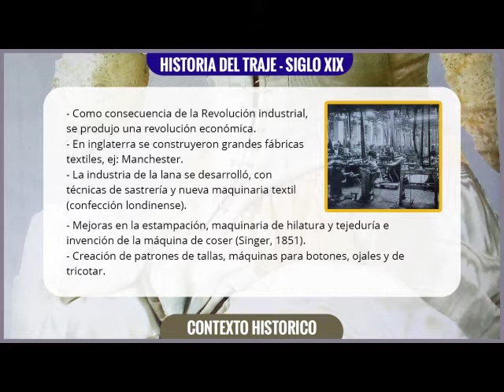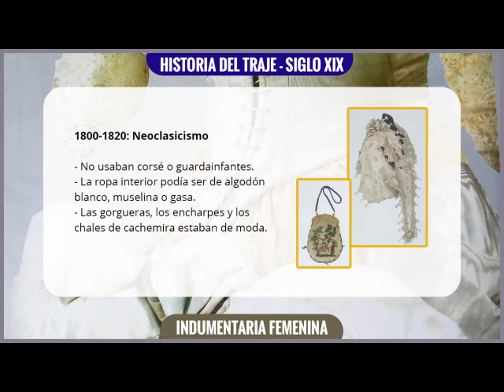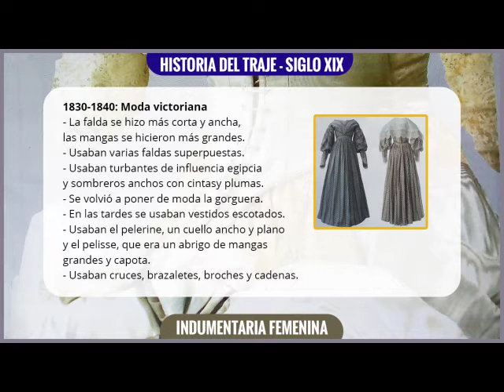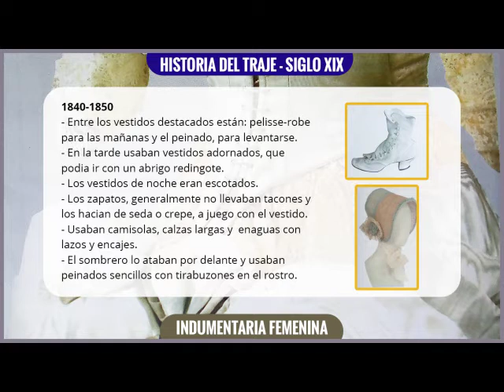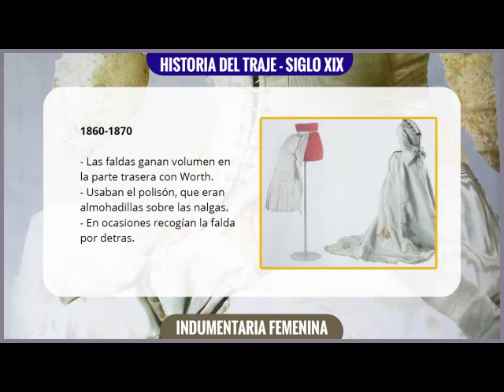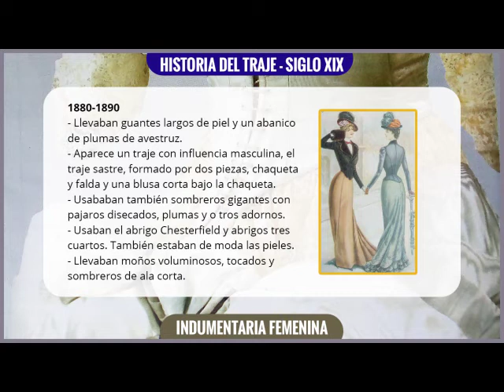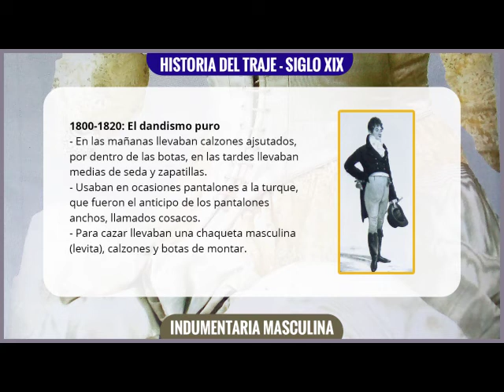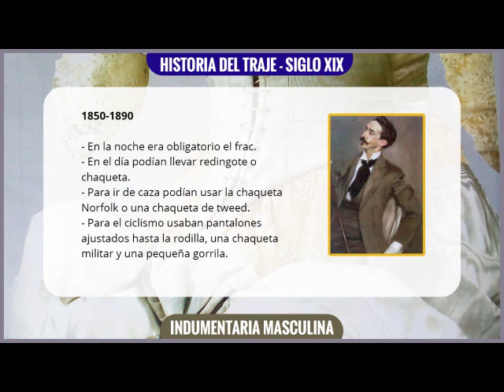Historia del traje, del vestido o de la indumentaria: Siglo XIX